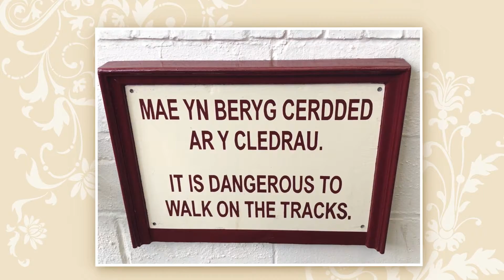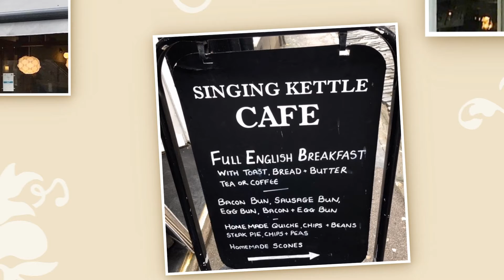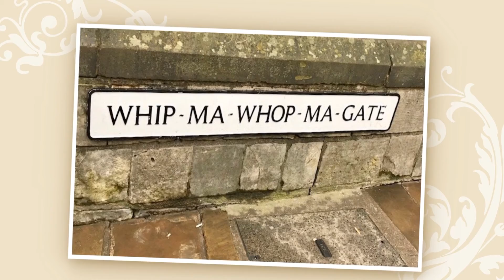Interesting Signs in GB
Signs we saw along the way from London, Wales, Scotland to Edinburgh